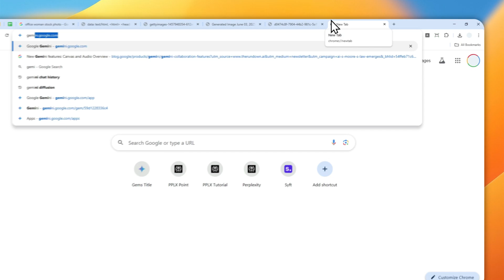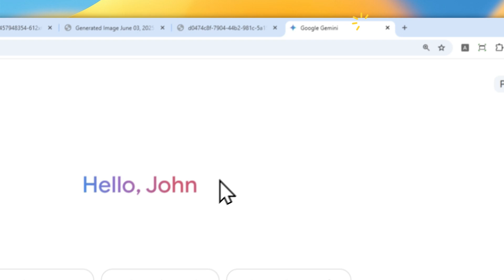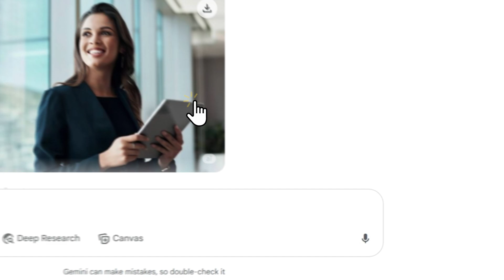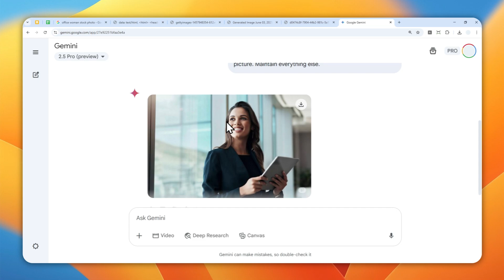How to Remove Watermarks from Image Using Gemini AI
👉  In this video, I will show you how to remove watermarks from images using Gemini AI, a free and experimental Google tool that leverages advanced AI image editing to clean up photos, erase text or logos, and restore your pictures—perfect for anyone searching for AI watermark removal, Gemini 2.0 Flash tutorials, or free image editing solutions.

Prompt:
You are a photo editor expert. Remove text overlay from this picture. Maintain everything else.